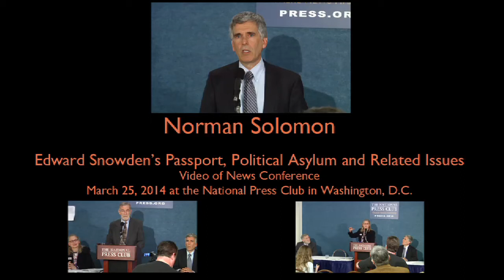Norman Solomon on Edward Snowden March 25, 2014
Video of News Conference: March 25, 2014 at the National Press Club in Washington, D.C.

Ray McGovern, a former CIA analyst whose responsibilities included preparing the President's Daily Brief and chairing National Intelligence Estimates, is co-founder of Veteran Intelligence Professionals for Sanity. McGovern was one of four American whistleblowers, including Coleen Rowley, who met with Snowden in Russia on October 9 to present him with an award for integrity in intelligence.

Coleen Rowley -- a former FBI special agent and division counsel whose May 2002 memo to the FBI Director exposed some of the FBI's pre-9/11 failures -- was named one of Time magazine's "Persons of the Year" in 2002. Rowley wrote to the FBI Director again in February 2003 with some hard questions about the reliability of the evidence being adduced to "justify" the impending invasion of Iraq.

Norman Solomon is founding director of the Institute for Public Accuracy and co-founder of RootsAction.org, a U.S. organization sponsoring a pair of petitions about Snowden. The petitions, with a combined total of 100,000 signers, were scheduled for presentation at the State Department and the Justice Department the morning after the news conference.

The petitions in support of Edward Snowden can be signed

Mr. President, Mr. Attorney General: Hands Off Edward Snowden!

Secretary of State Kerry: Reinstate Edward Snowden's passport!